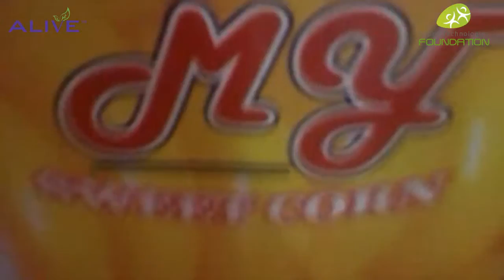1MS Interview with Corn Stall Guy